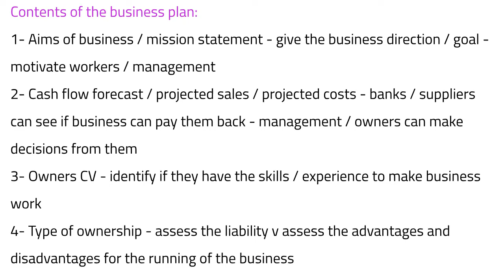25 IGCSE Business - What is a Business Plan?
By watching this video, you will be able to learn by quickly revising everything you need to know about. This video contains an explanation of the features of a Business Plan from Finance through to how the product will be marketed. To download resources that accompany this Lesson or to test yourself using Kahoot or Quiziz Quizes, please visit our